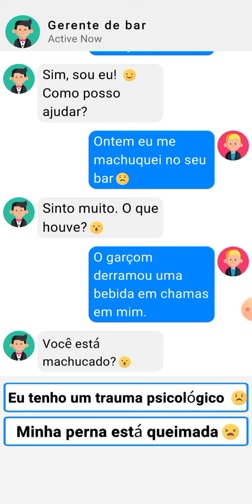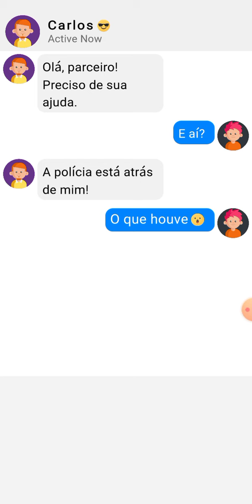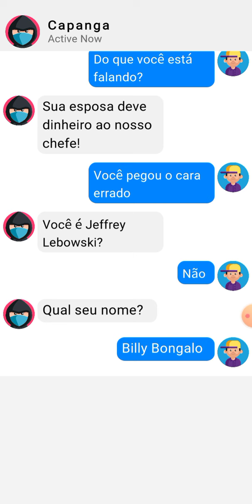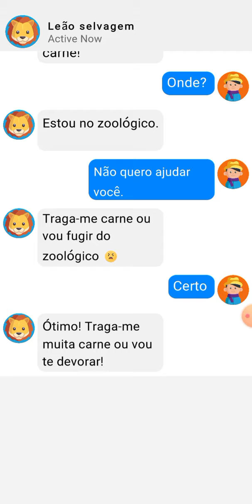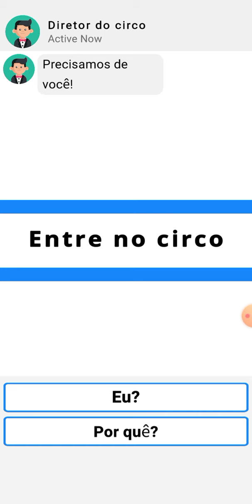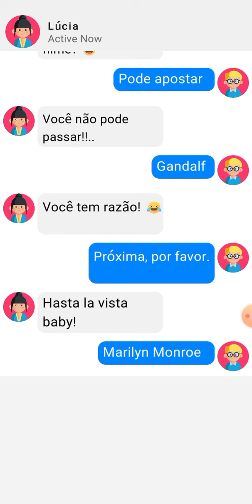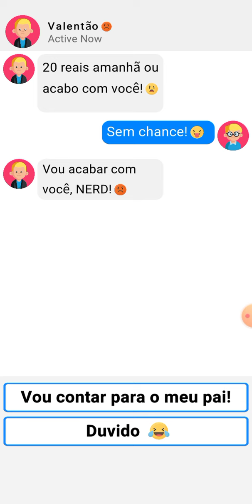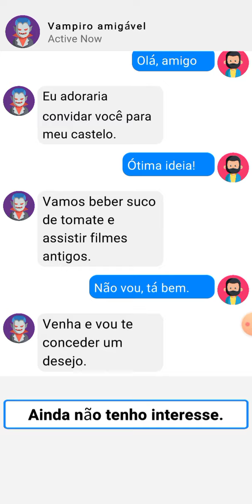jogamos mais um episódio do nosso jogo maravilhoso e conseguimos passar um monte